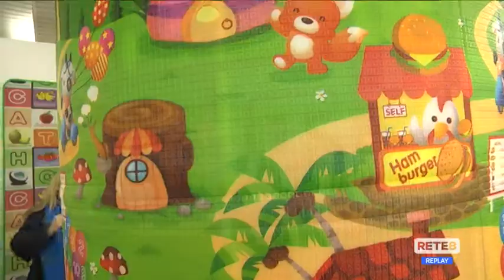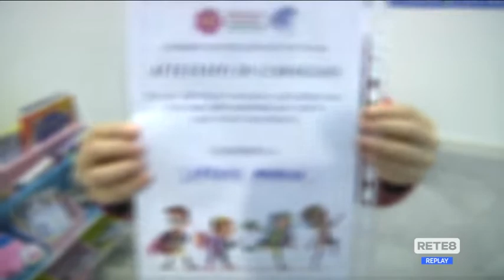Pescara - Vaccini ai bambini col sorriso grazie all'Adricesta